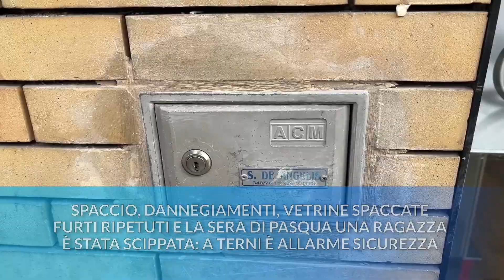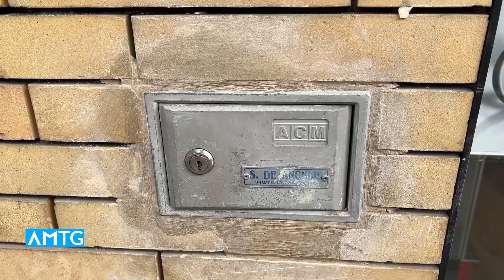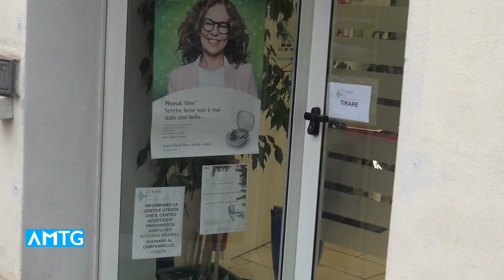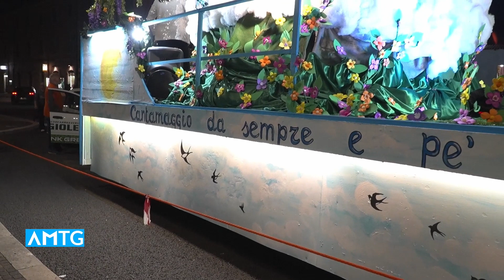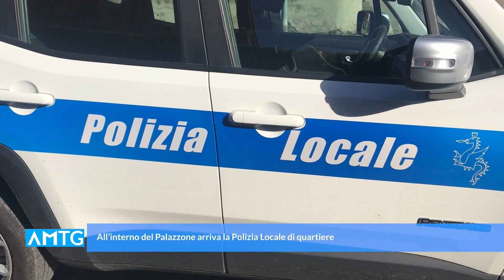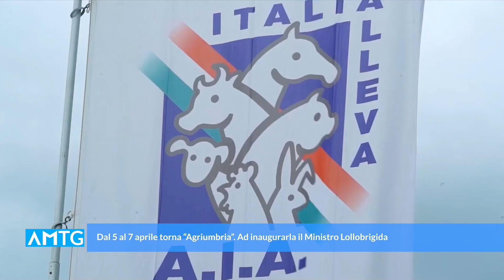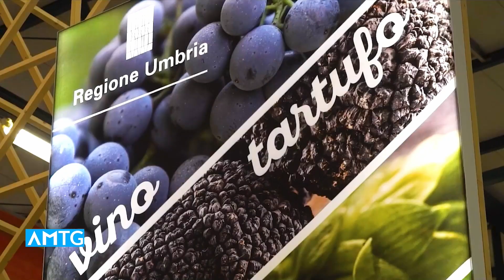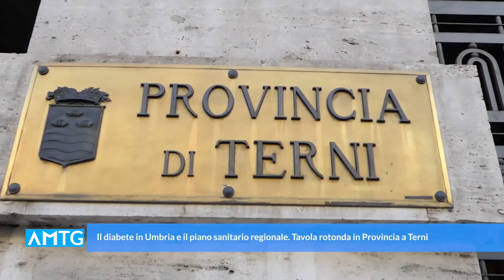Telegiornale dell'Umbria - Edizione delle 20.00 del 02 aprile 2024